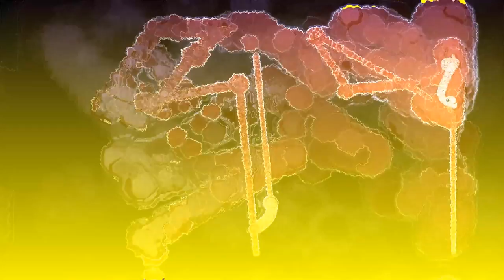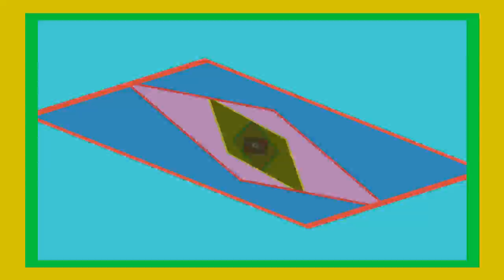Ozric Tentacles - Chicken Fairs - Rare And Unreleased